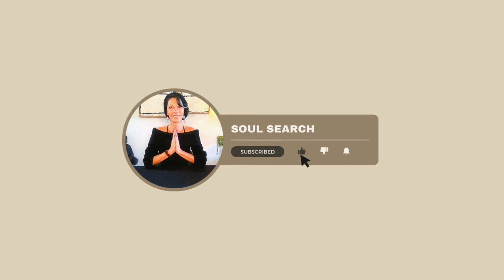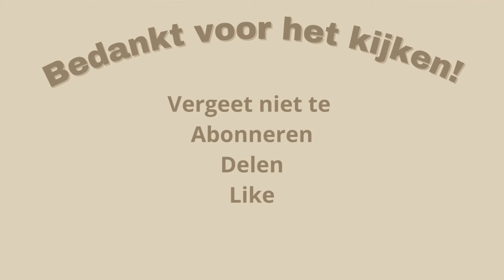❤️VISSEN❤️~ Mei/Juni 2024 ~❤️Het verleden komt terug!!!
WORKSHOP ~ Introductie in de Tarot ~ Zaterdag 1 juni Klik hier voor alle info

Benieuwd wat héél 2024 voor jou gaat brengen? Nu -50%!!!

Dit is een algemene reading voor Vissen voor Mei/Juni 2024.

Namaste,
Barbara